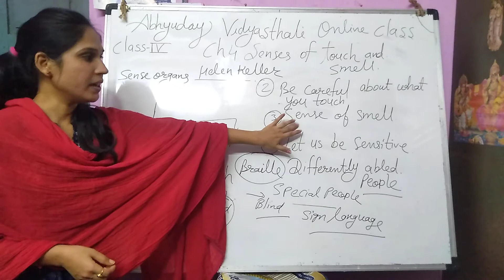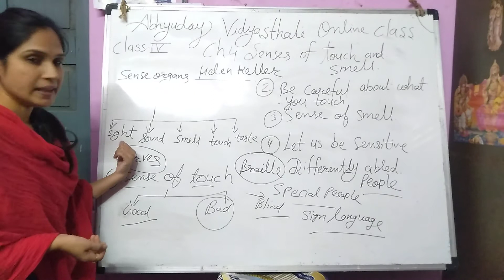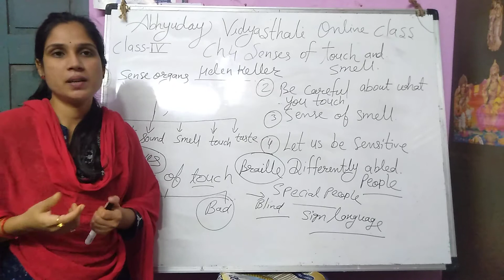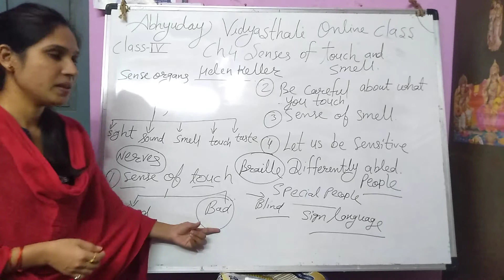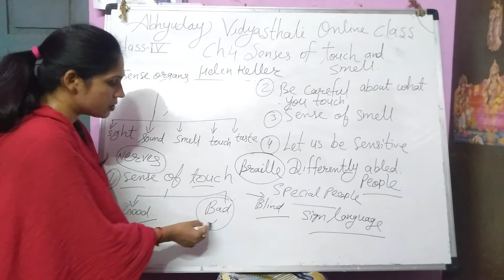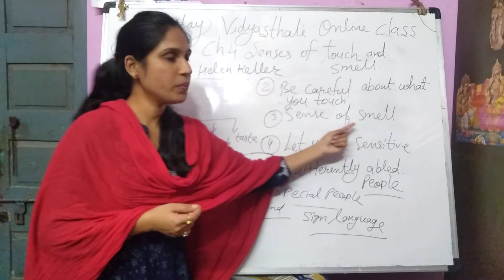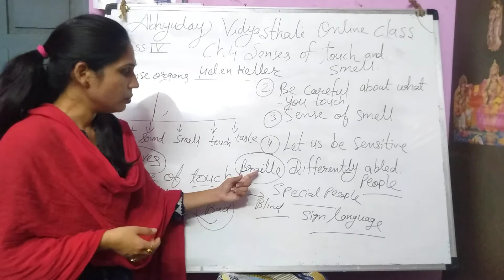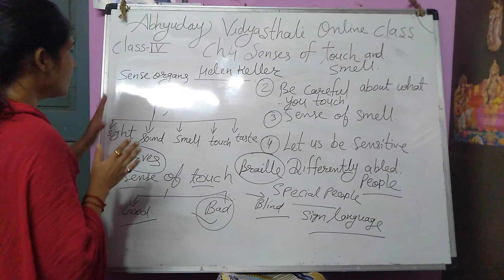Class 4 EVS Chap 4 Senses of touch and smell